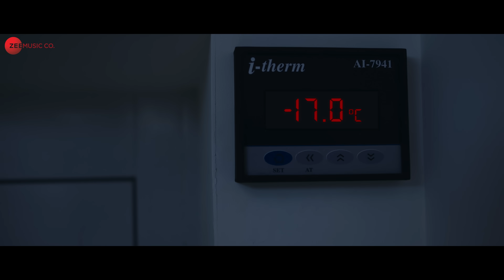Mili - Official Trailer | Janhvi K, Sunny K, Manoj P | M Xavier | Boney K | Zee Studios | 4th Nov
Produced by Zee Studios, Boney Kapoor, and directed by Mathukutty Xavier,
Mili, releasing in cinemas on 4th November.

Producer: Zee Studios & Boney Kapoor
Director: Mathukutty Xavier
Music Composer: A. R. Rahman
Lyrics: Javed Akhtar
Director Of Photography: Sunil Karthikeyan
Adapted Screenplay And Dialogues: Ritesh Shah
CFO & General Manager: Rajiv Arora
COO, Bayview Projects: Punkej Kharbanda
Executive Producer: Vinod Talwar
Creative Director: Noble Babu Thomas
Sound Designer & Mixing Engineer: Leslie Fernandes
Editor: Monisha R Baldava
Production Designer: Apurwa Sondhi
Costume Designer: Gayatri Thadani
Head Of Production: Rishi Laxmikant
Associate Director: Sunil Agarwal
Line Producer: Ranjeet Jha
VFX: R. Harihara Suthan (Lorven Studio)
DI: Prime Focus - Ashirwad Hadkar
Publicity Campaign: Rahul Nanda
Post-Production: The Post Co.

Cast: Janhvi Kapoor, Sunny Kaushal, Manoj Pahwa, Hasleen Kaur, Rajesh Jais, Vikram Kochhar, Anuraag Arora & Sanjay Suri